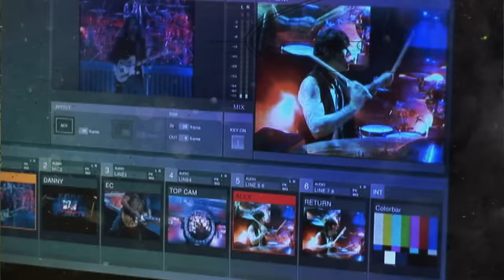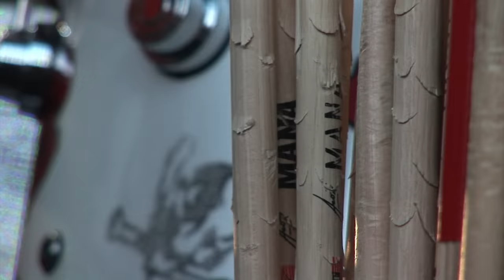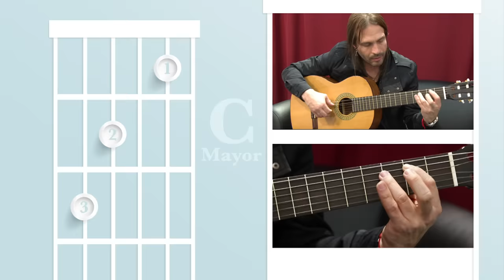MANA (entrevista exclusiva)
Una entrevista intima con la banda mexicana MANA.  Conoce al ser humano y como la música cambio sus vidas.